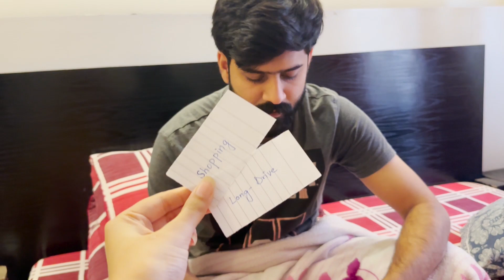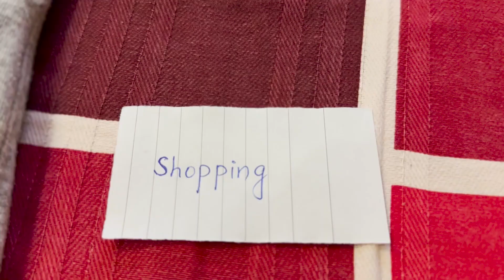Begum Asked Me To Pick One Card AGAIN | Index Card Challenge | Khoob Shopping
I make Daily Vlogs like Food Vlogs and Travel Vlogs etc